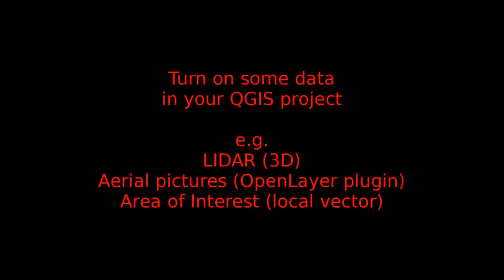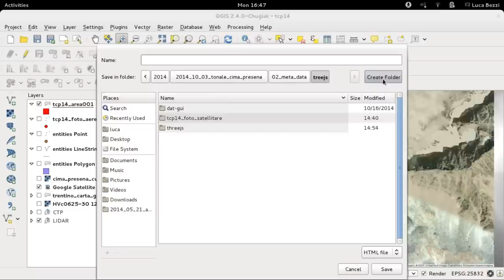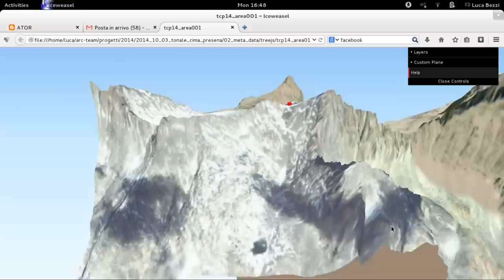Qgis2trheejs tutorial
A short videotutorial regarding the plugin Qgis2threejs, to export 3D data form QGIS.